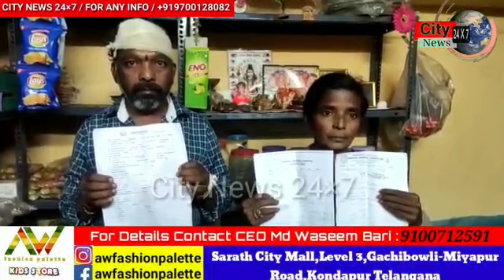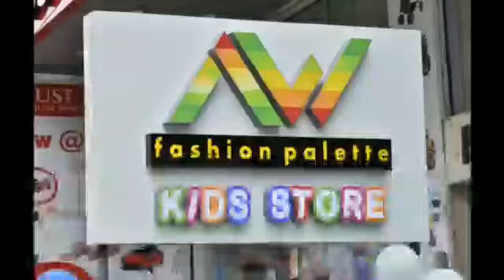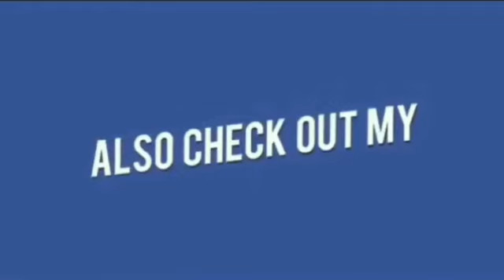Biwi Ne Kiya Apne He Shohar Per Jaanleva Humla, Pahadi Police Ne Koi Action Nhi Liya | Appeal To CP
Biwi Ne Kiya Apne He Shohar Per Jaanleva Humla, Pahadi Shareef Police Ne Koi Action Nhi Liya, Unhone Hyd Commissioner Se Madat Ki Appeal ! @rightmedianews